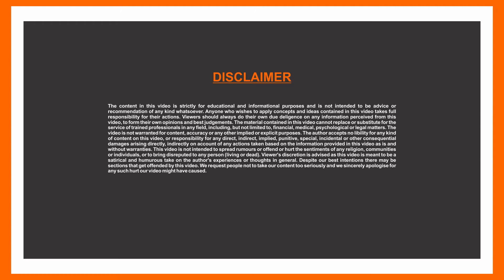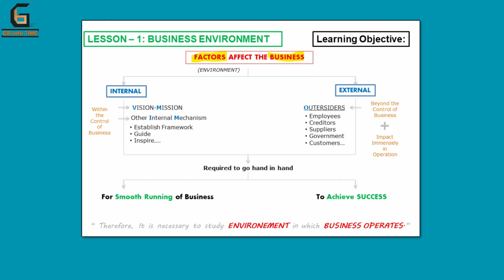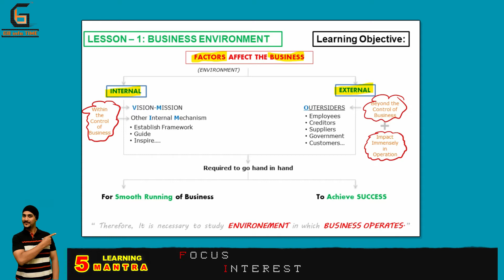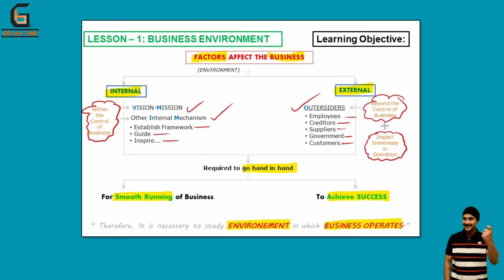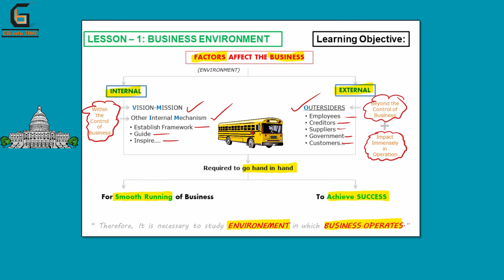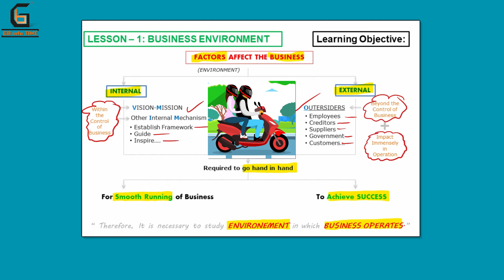Business Environment |Business Environment and Law|CS CA CMA course|Video Lecture|Learning Objective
Attention !!!
with the help of “GB info TIME” : (India’s Top & Best Online CS CA CMA Law Video Classes by Govind Belal), now Students Question will END…
How to become CS CA CMA?, How to Study?, Eligibility or Scope?, Can I apply after HSC (12th) or Graduation?, Is it equivalent to Graduate Degree?, About : Revision, Exam Pattern, Case Laws, Legal Terminology and Maxims, Amendments in Acts, New Syllabus, Books, Notes, Article ship, Updates, Fees, Modules etc.

Student/s can get all over India (at Mumbai, Delhi, Chennai, Kolkata) online educational video lectures in Hindi and English just like study at home, free in our YouTube channel and also by paying fees in website (visit for more details).

It’s an Institute (not national schools & colleges) covers subjects related to CORPORATE (Business / Mercantile) LAWs largely and specially ‘The Indian Companies Act 2013’ (also Indian Partnership Act 1932, Limited Liability Partnership (LLP) Act 2008, Indian Contract Act 1872, Sale of Goods Act 1930 Lectures, Negotiable Instrument Act 1881, Cyber Laws, Information Technology Act 2000, Securities Laws) for coaching of ‘Company Secretary (CS) Course’ under ‘The Institute of Company Secretaries of India’ (ICSI) : Foundation (CSFP), Executive (CSEP) and Professional (CSPP) Programmes. As well as for ‘Chartered Accountant (CA) Course’ under ‘The Institute of Chartered Accountants of India’ (ICAI) : Foundation (CPT), Intermediate (IPC) and Final Courses and also for ‘Cost and Management Accountant (CMA) Course’ under ‘The Institute of Cost Accountants of India’ (ICAI).”

Where you (CS | CA | CMA | CWA | Commerce Students) will get YouTube Videos | Notes | Revisionary Video &/or Voice clips | Exam Tips and many more things for Business Environment & Law (BEL-paper 1 of CSFP) Subject.

TOPICS :
S1: (Introduction)
Syllabus of Business Environment and Law Subject

S2: (chapter 1)
Business Environment Lectures

S3: (chapter 2)
Forms of Business Organization Lectures

S4: (chapter 3)
Scale of Business

S5: (chapter 4)
Emerging Trends in Business Lectures

S6: (chapter 5)
Business Function Lectures

S7: (chapter 6)
Introduction to Law Lectures

S8 - S9: (chapter 7 - A&B)
Elements of Company Law 1 & 2 Lectures
[ Companies Act 2013 Lectures ]

S10: (chapter 8)
Elements of Law Relating to Partnership and LLP Lectures
[ Indian Partnership Act 1932 Lectures, Limited Liability Partnership (LLP) Act 2008 Lectures ]

S11: (chapter 9)
Elements of Law Relating to Contract Lectures
[ Indian Contract Act 1872 Lectures ]

S12: (chapter 10)
Elements of Law Relating to Sale of Goods Lectures
[ Sale of Goods Act 1930 Lectures ]

S13: (chapter 11)
Elements of Law Relating to Negotiable Instrument Lectures

S14: (chapter 12)
Elements of Information Technology Act Lectures
[ Cyber Laws, Information Technology Act 2000 Lectures ]

S15: (chapter 13)
Role of Company Secretary Lectures
[ Companies Act 2013, Insolvency and Bankruptcy Code 2016, Securities Laws, LLP Act & Rules 2009, Special Economic Zones Act and Rules 2006, Telecom Regulatory Authority of India Act 1997, Competition Act 2002, Real Estate (Regulation and Development) Act 2016, Foreign Exchange Management Act 1999, Tax Laws ]

CHANNEL:
GbInfoTime OR